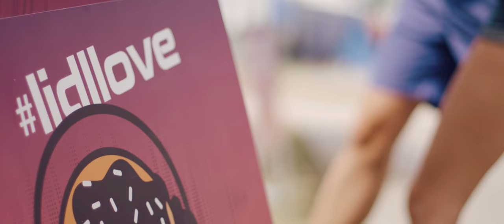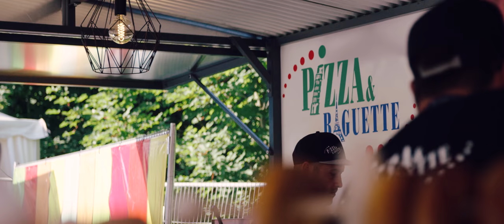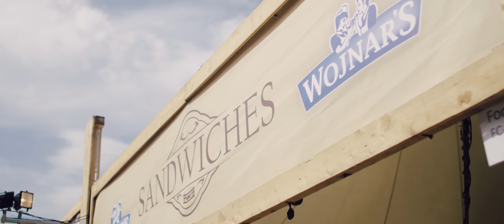ELECTRIC LOVE FESTIVAL 2016 - OFFICIAL AFTERMOVIE [4K]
This is how we celebratemusic! - Relive the fourth edition of Electric Love Festival - Austrias biggest EDM Festival!

Are you looking for fresh music to get in festival mood?

Tracklist:

1.) Headhunterz & Conro - Unique feat. Clara Mae

2.) Party Favor - Booty Loose feat. Fly Boi Keno

3.) Yellow Claw - Feel It feat. Naaz (Moksi Remix)

7.) Yellow Claw & Flux Pavilion - Catch Me feat. Naaz

8.) Ben Gold - I'm In A State Of Trance (ASOT 750 Anthem)

9.) Martin Garrix & Third Party - Lions In The Wild

Movie Credits:

Produced by Revolution Event GmbH

Directed, edited and mixed by Sascha Plagge and Jonathan Forsthuber

Cinematography by:

Alexander Meliss
Daniel Eggert
Hubert Neufeld
Jonathan Forsthuber
Mario Hegewald
Niels Gores
Sascha Plagge
Stefan Hegenberg

Additional Footage by We are the Night

Time and Hyperlapses by:
Markus Kohlmayr Photography

Drone & Cablecam footage by:
Lion Heuschkel
David Winkler
Josias Ritter
Christoph Wergen

Audio Recordist: Simon Brucker

ELF16 Live Host: Ben Hunte
Interviews: Vanessa Di Miceli (It's all about the music)

Production assistance:
Jakob Traxler
Matthias Wanner